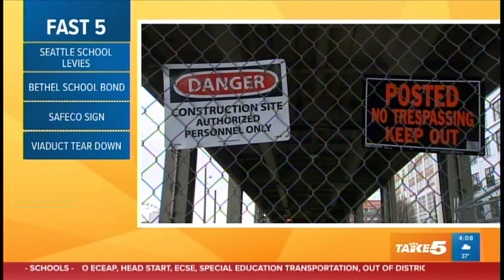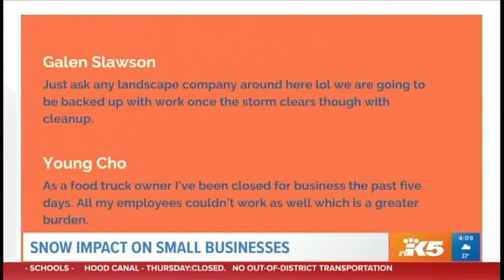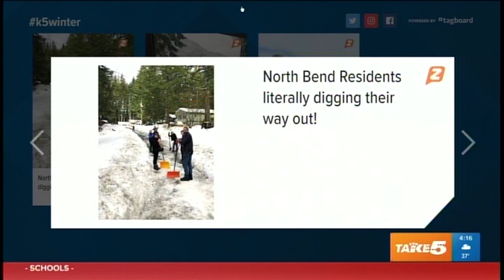Take 5 Snow Day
TAKE 5 News, KING 5 Seattle.  Coverage of one local major news story around other news of the day. Seattle and the surrounding communities are not set up to handle multiple days of snows and continued cold temperatures.
Segments include
- Show open setting up big story of the day, telling people to text in for information and to text station content.
- Weather segment including video and weather maps
-User generated photos, making sure viewers sharing are identified- this is part of set up for reporter live shot
- Fast 5 local stories of the day other than snow, including school election results, SafeCo to T-Mobile renaming and delays in Viaduct tear-down
- Closer Look- how snow impact small business with information via members of the 5 Hive, a closed facebook group
- Producer's Pick from the booth, as producer updates north county conditions, producer redirects show to remote.
- Live Community related remote was scheduled before the snow hit
- Going to break showing user text comments and photos